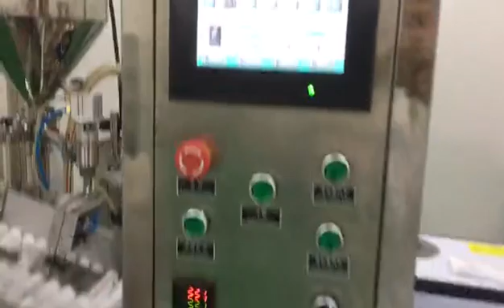automatic soft tube filling and sealing machine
The machine has 8 sits. It can automatically put the tube inside the tube seat,  fill the material into the tubes, heat inside of the tubes, seal the tubes, press the codes, and cut the tails and exit the finished tubes. Filling measurement is accurate. Heating time is stable and adjustable. Sealed tail looks pretty and neat and the trimming is very even.